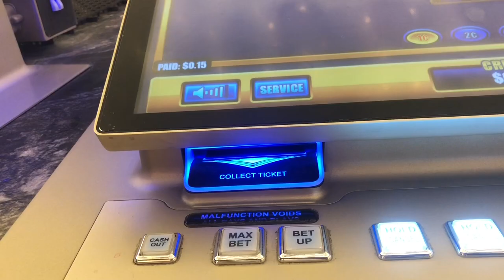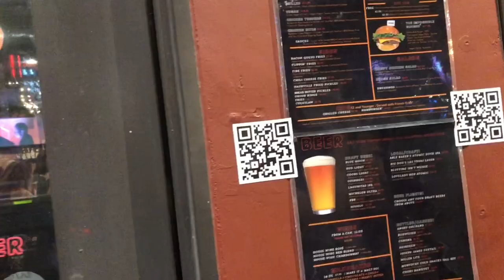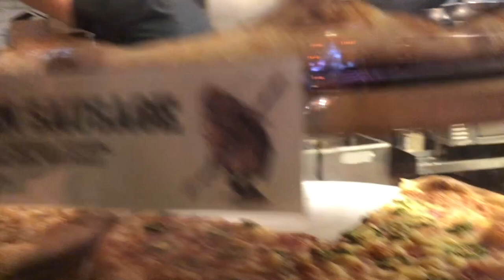Eating delicious pizza + a fun night out trying adult capri sun and he remembered us !! ❤️